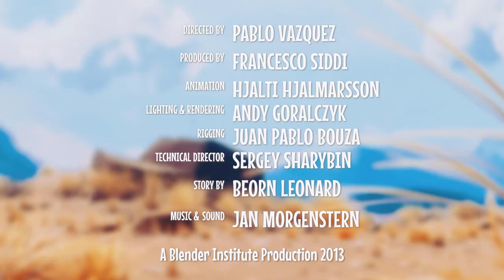Top 3 Funny Short Films / Funny Animated Short Films Entire "Caminandes" Series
short film

character animation

short films

funny animation

computer animation

among us

animated shorts